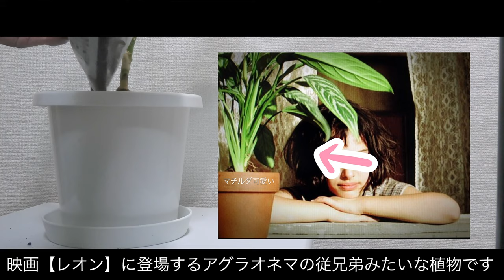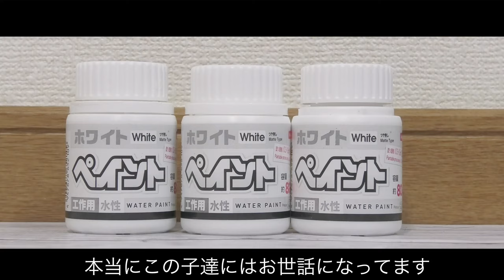【100均DAISO】買って良かった白い商品12選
DAISOさんに週２で通っています。
基本的にはDIYの材料を求めていくのですが・・
作らなくてもこれがあるやん！と思ってしまうくらい便利グッズが豊富です。
気づけば便利グッズに頼りDIYが疎かになってる僕がいます。
だめだ！僕はDIY配信者なんだ！と再認識して業務に励みます。
僕の戦いは長くなりそうです。

100円で出来るDIY。